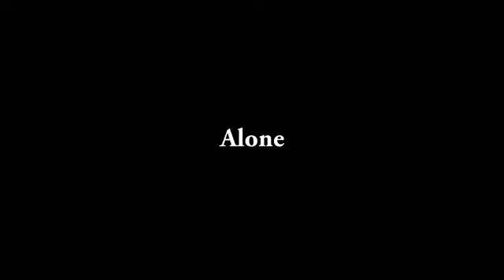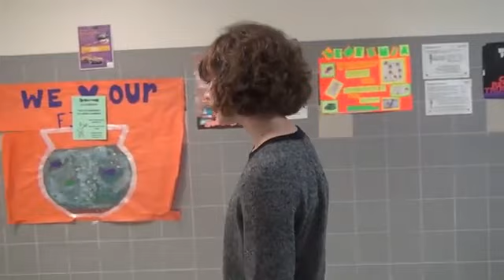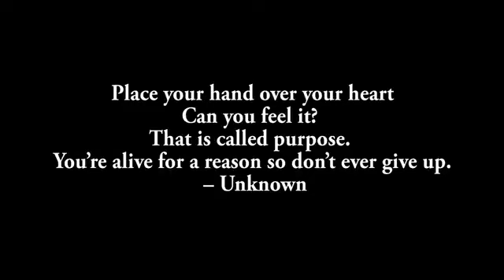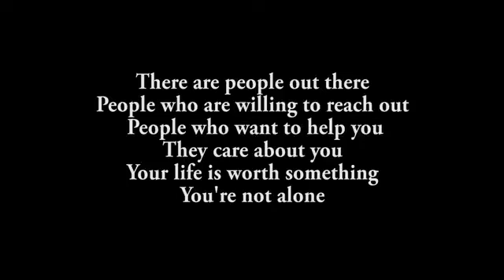How I'm treated everyday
Definitely my life in school perhaps these days now sometimes